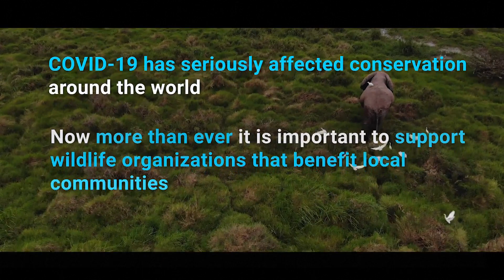COVID-19: Wildlife and conservation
COVID-19 has had a deep impact on wildlife conservation around the world. For decades, ecotourism had helped protect endangered species but COVID-19 and the subsequent closure of ecotourism sites has had an indelible impact on wildlife and the communities that protect it. The UN Environment Programme works with countries around the world expand their wildlife economies in a sustainable manner. Produced by: the United Nations Environment Programme. Source: UNEP

UN in Action: UNIA1643